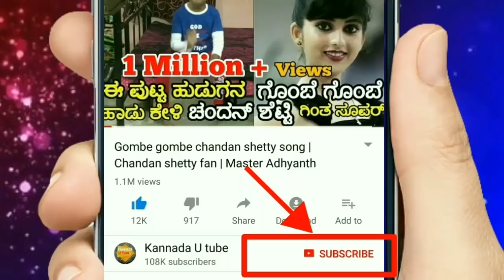ಇವತ್ತು ಸೂರ್ಯಗ್ರಹಣ ಮತ್ತು ಮಣ್ಣೆತ್ತಿನ ಅಮಾವಾಸ್ಯ ! ಯಾವ ಕೆಲಸ ಮಾಡಬೇಕು ಮಾಡಬಾರದು ಗೊತ್ತ | KannadaUTube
ಇವತ್ತು ಸೂರ್ಯಗ್ರಹಣ ಮತ್ತು ಮಣ್ಣೆತ್ತಿನ ಅಮಾವಾಸ್ಯ ಯಾವ ಕೆಲಸ ಮಾಡಬೇಕು ಮಾಡಬಾರದು ನಿಮಗೆ ಗೊತ್ತ |
July 13 Solar eclipse .
Things to do and not to do on Eclipse.
Latest rasi pala in kannada.
Suryagrahana effects in kannada.